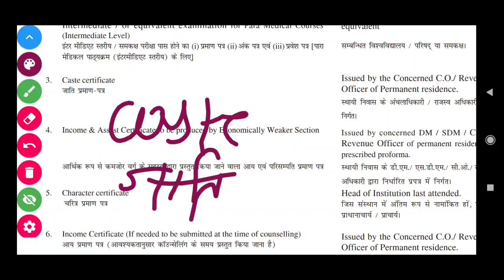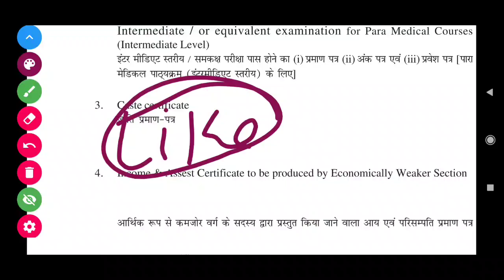Bihar Polytechnic 2021 Counselling Residence Certificate आय जाति आवासीय कहाँ का लगेंगा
Hello Students
In This We learn About Previous Year Question Of Polytechnic/Paramedical/ITI
For Bihar/Jharkhand/Up/Delhi/MP/Chhattisgarh And All Over State
Thanks!!!

Our Social Accounts And Number
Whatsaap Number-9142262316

Thanks!!!

Search-
Bihar polytechnic counselling kab hoga

CONFIGURACIÓN PERFECTA para SAMSUNG A3,A5,A6,A7,J2,J5,J7,S 5,56,S7,S9,A10,A20,A30,A50,A70 // FREEFIRE
CONFIGURACIÓN PERFECTA पैरा सैमसंग ए 3, ए 5, ए 6, ए 7, जे 2, जे 5, जे 7, एस 5,56, एस 7, एस 9, ए 10, ए 20, ए 20, ए 30, ए 50, ए 70 /

अस्वीकरण: - कॉपीराइट अधिनियम 1976 की धारा 107 के तहत कॉपीराइट अस्वीकरण आलोचना, टिप्पणी, समाचार रिपोर्टिंग, शिक्षण, छात्रवृत्ति, शिक्षा और अनुसंधान जैसे उद्देश्यों के लिए "उचित उपयोग" के लिए किया जाता है।